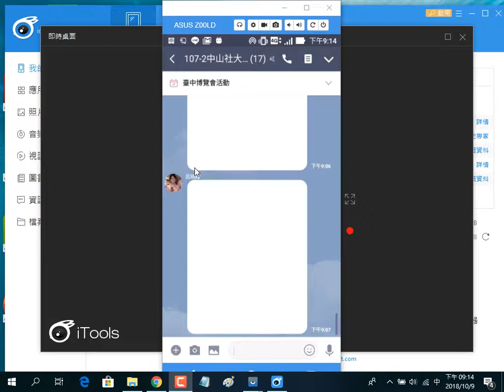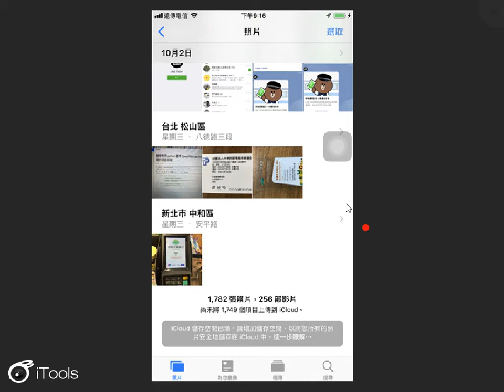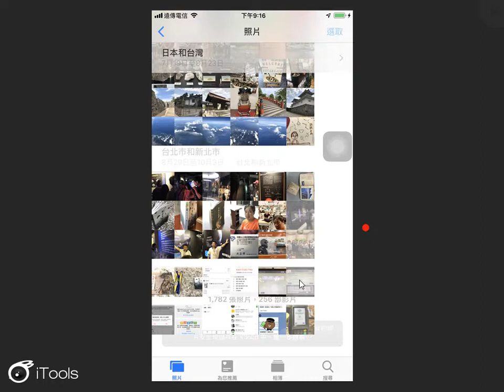2018100906 Line 發起活動的人，可以編輯該活動與刪除該活動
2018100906 Line 發起活動的人，可以編輯該活動與刪除該活動
王穎聰, 中山社大, 手機平板智慧應用(初階), Line, 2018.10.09